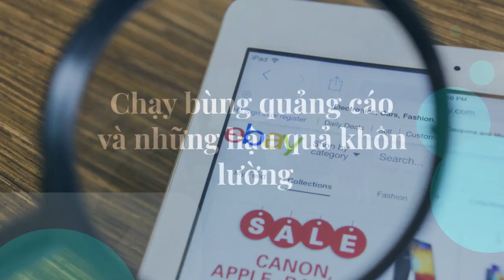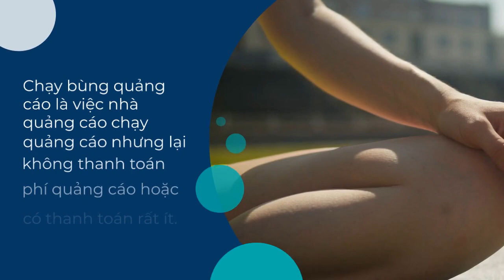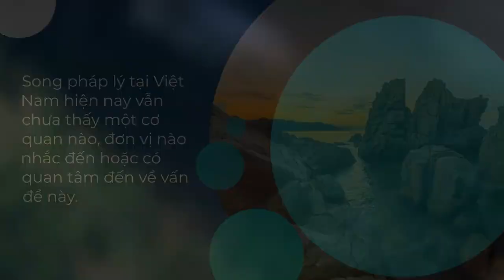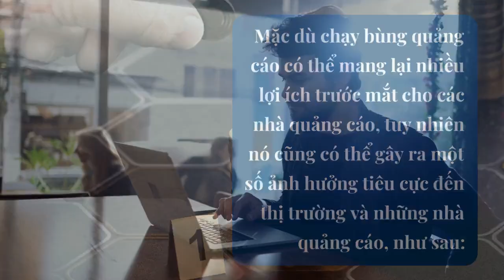Chạy bùng quảng cáo và những hậu quả khôn lường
Nội dung bài viết:
Chạy bùng quảng cáo là một chủ đề rất nhạy cảm và đáng suy nghĩ của thị trường quảng cáo trực tuyến tại Việt Nam hiện nay. Vậy chạy bùng quảng cáo là gì, vì sao có hiện tượng này và ảnh hưởng của nó ra sao? Hãy cùng ABC Digi tìm hiểu rõ hơn qua những chia sẻ sau đây.